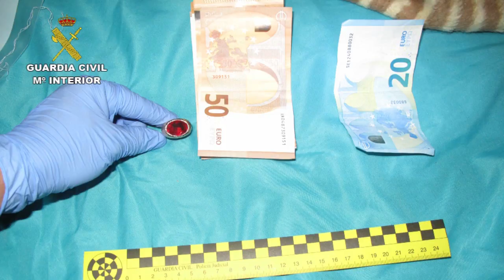Operación Desgaste. Operaciones de la Guardia Civil. Granada, Málaga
La Guardia Civil desarticula una peligrosa banda de atracadores que operaba en las provincias de Granada y de Málaga

La principal característica de los integrantes de esta red era la violencia física que ejercían sobre sus víctimas

En esta operación han sido detenidas 8 personas e investigadas otras 3 como presuntas autoras de 9 delitos de robo con violencia y pertenencia a organización criminal

Utilizaban inhibidores de frecuencia para evitar que alertas en a la Guardia Civil

05 de julio de 2018.- La Guardia Civil, en el marco de la operación “Desgaste”, ha desarticulado una peligrosa banda de atracadores en la provincia de Granada tras la detención de 8 individuos como presuntos autores de 9 delitos de robo con violencia e intimidación y un delito de pertenencia a organización criminal.

Los ahora detenidos, de nacionalidad argentina y española, que se habían especializado en el asalto a viviendas habitadas y cuya principal característica era la violencia que ejercían sobre sus víctimas durante los robos.

También han sido investigadas por estos mismos delitos 3 personas más, un hombre de nacionalidad marroquí y dos mujeres de nacionalidad española.

A los detenidos se les imputan al menos 8 delitos de robo con violencia e intimidación perpetrados en la provincia de Granada, en las localidades de Alhendín (2), Atarfe, Maracena, Santa Fe, Las Gabias, La Zubia y Belicena, y de 1 delito de robo con violencia perpetrado en el municipio de Puerto de la Torre de Málaga.

Se estima que los ahora detenidos habrían conseguido un botín superior a 100.000 euros en metálico y una cantidad similar en joyas.

Modus operandi

Los detenidos actuaban generalmente en grupos de cuatro. Estos escogían la vivienda que iban a asaltar, llamaban a la puerta y cuando la víctima abría se encontraba con varios individuos encapuchados que la encañonaban con una pistola, y tras obligarla a entrar en la casa, la maniataban con bridas y la golpeaban para que les dijera el lugar donde guardaba el dinero y las joyas.

Durante los robos utilizaban inhibidores de frecuencia para evitar que las víctimas alertaran a la Guardia Civil.

Solo en el primer robo que cometieron en la localidad granadina de Atarfe no procedieron de esta manera. En esta ocasión cuatro de los detenidos asaltaron en plena calle a un matrimonio y a sus tres hijos de corta edad, a los que no dudaron en apuntar con sus pistolas, para obtener un botín de 250 euros y un teléfono móvil de alta gama.

En uno de los robos, sin embargo, no consiguieron botín alguno, el ocurrido en la localidad de La Zubia. Los detenidos irrumpieron a medio día en una vivienda y amenazaron a sus moradores con matarlos si se movían, a la vez que les preguntaban a gritos por la marihuana. Cuando se convencieron de que se habían equivocado de casa y de que no había droga en la vivienda, la abandonaron sin sustraer nada.

El último robo que realizaron antes de ser detenidos lo perpetraron en Puerto de la Torre (Málaga). Los detenidos se hicieron pasar por guardias civiles e irrumpieron armados en una vivienda, maniataron con cables eléctricos a un matrimonio, los golpearon y llegaron a amenazar al marido con cortar los dedos a la mujer si no les decía donde estaba el dinero. Se apoderaron de 1.100 euros y de un turismo que fue recuperado por los agentes en la localidad granadina de Ogíjares. Las víctimas tuvieron que ser atendidas de sus heridas en un hospital malagueño.

Durante la fase de explotación de esta operación se han realizado siete registros domiciliarios en Granada, Alhendín, Las Gabias, Armilla, Santa Fe y Peligros. En estos registros la Guardia Civil ha intervenido más de 38.000 euros, 1.140 dinares serbios procedentes de uno de los robos, joyas y relojes, teléfonos móviles, un subfusil simulado, 4 carabinas, munición, 2 inhibidores de frecuencias, una pareja de walkie talkie, 10 gramos de cocaína y las llaves del vehículo sustraído en Málaga.

La investigación ha sido llevada a cabo por agentes pertenecientes al equipo de Patrimonio de la Unidad Orgánica de Policía Judicial de la Comandancia de la Guardia Civil de Granada.